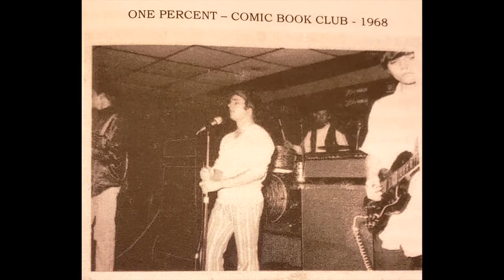Gary Rossington telling the Story of writing Simple Man!! - Lynyrd Skynyrd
The Real Story of writing Simple Man!!
Written Approx second half of  1971.
(According to a recent post that included information from a web site called songfacts, says Gary and Ronnie wrote this about Ronnie's Grandmother dying and Gary's Mother that had just died. FAKE NEWS.
Though It is true one of  Roninie's Grandmother died around the same time as writing it. Gary says it was about their Mothers.)
Gary tells the story of writing Simple Man in a 1987 radio interview, He tells us it is about their Mothers, And that Ronnie had just gone through a sad time with a divorce with the mother of his daughter. Gary was leaving Home and his input to the song was advive his mother had given him.
In a 1976 interview Ronnie tells us , the lyrics for Simple Man Came to him in the Shower.
“I’ve had a lot of ’em come to me in the shower,” he said, going on to add,
“I wrote the song ‘Simple Man’ in the shower.“
- Ronnie Van Zant.
Allen Collins said:
“Ronnie stands in the shower singin` to himself and the songs just come out,” explains Allen Collins scratching his meagre three-day growth.
“Ma shower`s got the best acoustics in the world,” laughs Ronnie.
“Ah always look for the melody first, then think up the words as ah go along.
Ah memorize them, then take `em to one of the guitar players and we arrange everythin`.” - Ronnie Van Zant.
 (1976 interview.)
Rock'n'Roll 🎼 rb 08